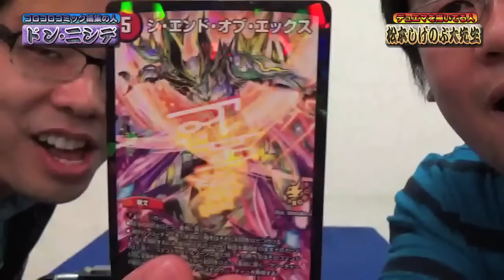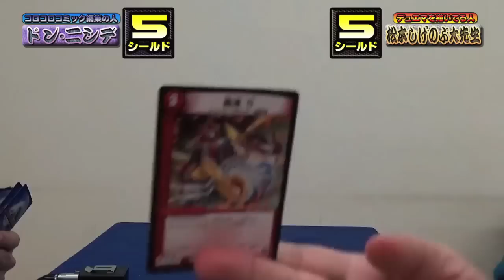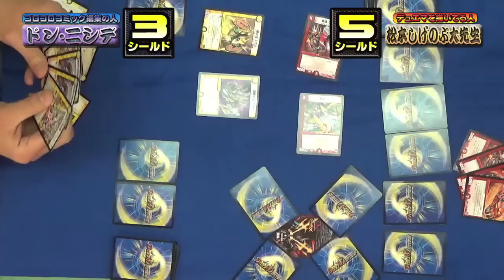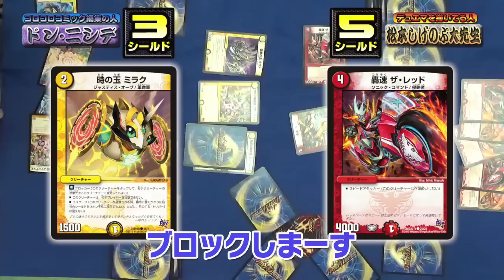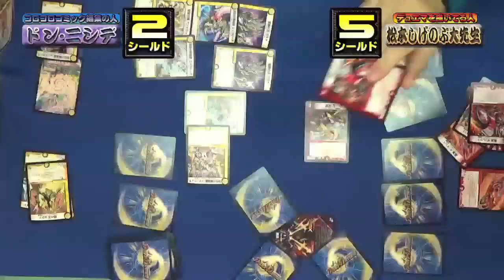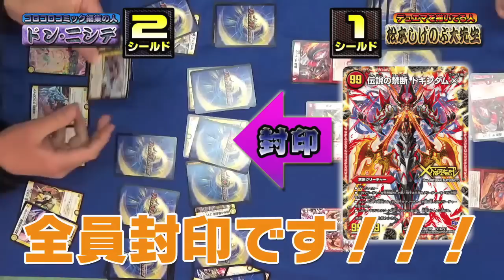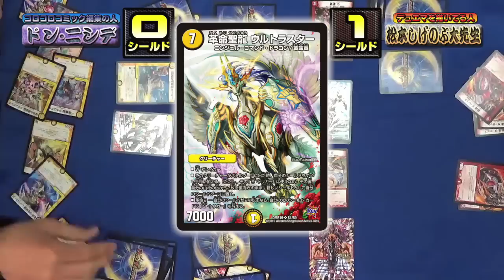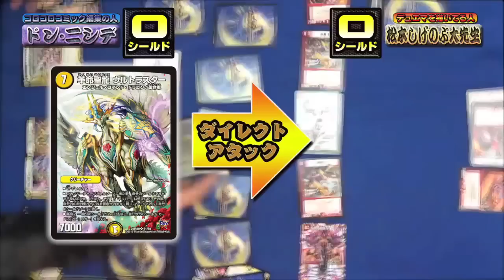【デュエマ対戦動画】本物！松本大先生がにっくき担当に挑む！コミックス発売大記念デュエル！ 【デュエルマスターズ対戦動画】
コロコロコミックが誇る人気漫画「デュエル・マスターズＶＳ」！
その第７巻がいよいよ２月２６日に発売！
付録カードはドキンダムＸと相性ばっちりのジ・エンド・オブ・エックス！

発売を記念して松本大先生と担当ドン・ニシデが激突したぞ！

・ドン・ニシデデッキ
一撃奪取 アクロアイト 4
時の玉 ミラク 2
信頼の玉 ララァ 4
聖歌の翼 アンドロム 2
真紅の精霊龍 レッドローズ 4
音感の精霊龍 エメラルーダ 4
指令の精霊龍 コマンデュオ 4
DNA・スパーク 4
時間龍 ロッキンスター 2
革命聖龍 ウルトラスター 2
時の革命 ミラダンテ 4
閃光の守護者 ホーリー 4

・松本大先生プロモ入り禁断デッキ
伝説の禁断 ドキンダムX
禁断U トルーパ 4
音速 S 4
単騎連射 マグナム 2
轟速 ザ・レッド 4
轟速 ザ・ゼット 4
轟速 ザ・マッハ 3
超音速 ターボ3 2
超轟速 マッハ55 2
轟く侵略 レッドゾーン 4
熱き侵略 レッドゾーンZ 2
リベレーション・オブ・ジ・エンド 4
ジ・エンド・オブ・エックス 4

デュエマ情報はこちらまで！

デュエマ情報満載！月刊コロコロコミックは毎月１５日ごろ発売！
おなじくデュエマ情報満載！別冊コロコロコミックスペシャルは偶数月３０日ごろ発売だ­！